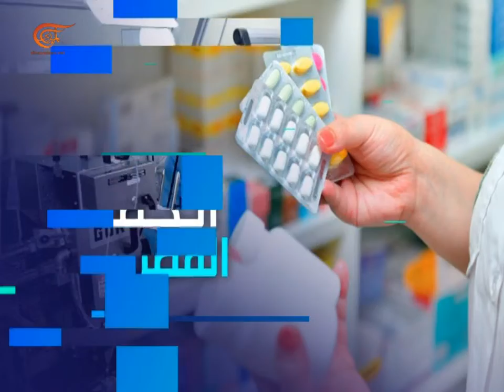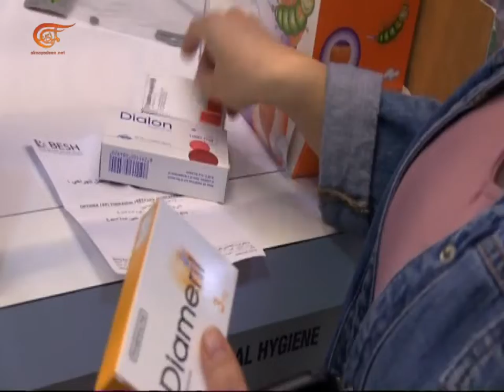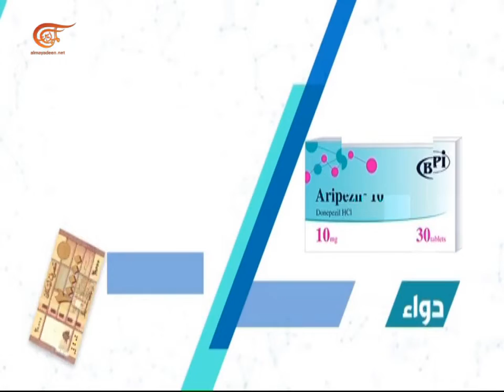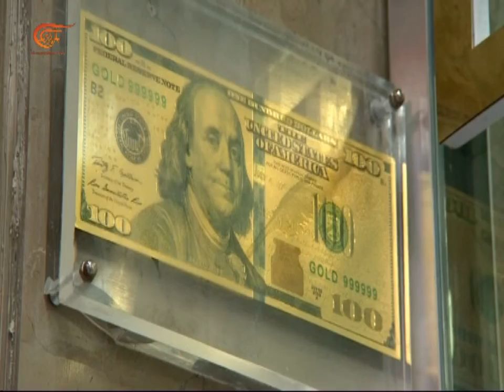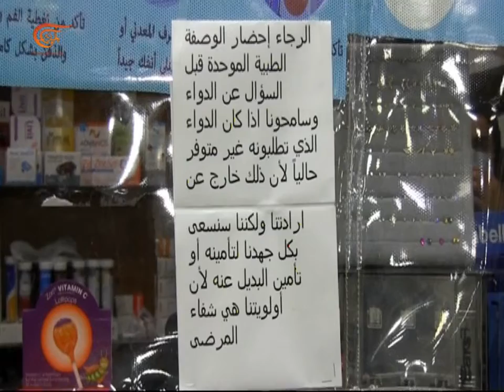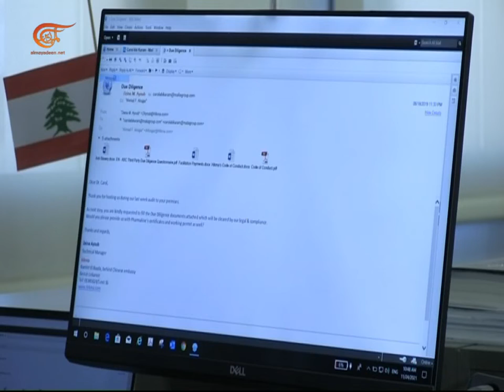المشهديّة - خاص | "الدواء في لبنان.. أمل أم مأزق؟" | 2021-11-26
في بلاد تضيق بالمآزق وتنوء بالضغوط يطارد الغلاء أماني الشفاء ويتحول الدواء من بوابة للأمل إلى مدخل للمعاناة، ذوو الأمراض المزمنة في لبنان بين حلول مؤقتة ومعاناة مزمنة هم ضحايا عجز مزمن تضخمت فاتورته حتى باتت بحجم وطن، كيف وصل القطاع الدوائي إلى هنا؟ وما مدى جدية الخطط المطروحة؟ أي دور للصناعة المحلية؟ ولماذا الاستسلام للاحتكار؟ أي أفق  لمن يحرم من العلاج؟ وهل باتَ الموت المؤجل خطراً داهما؟

الشخصيات المشاركة: د.عاصم عراجي - رئيس لجنة الصحة النيابية، د.محمود جباعي - خبير اقتصادي، د. وجدي ابي صالح - رئيس قسم الامراض الصدرية في مركز كليمنصو الطبي، اتصال عبر الـ"zoom" مع عفيف شومان صاحب مبادرة و "تعاونوا".